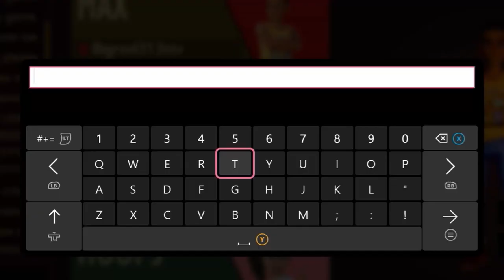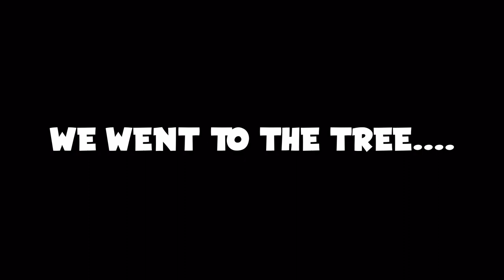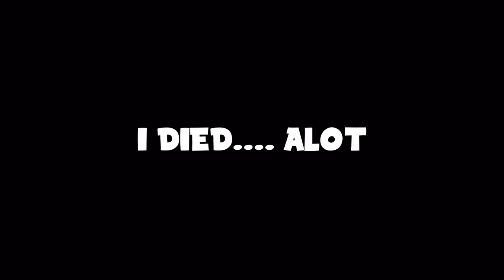We Tackle the Backyard in Grounded!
Hey everyone, WOW it feels so good to be making content again! This is going to be episode 1 in hopefully a new series that I get to do with my friends.